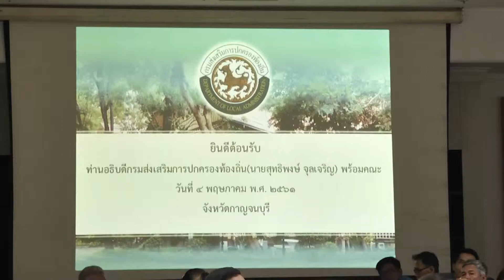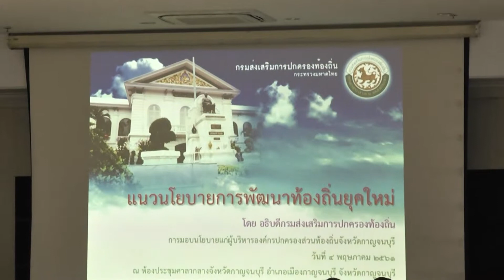อธิบดีกรมส่งเสริมการปกครองท้องถิ่นมอบแนวนโยบายการพัฒนาท้องถิ่นยุคใหม่